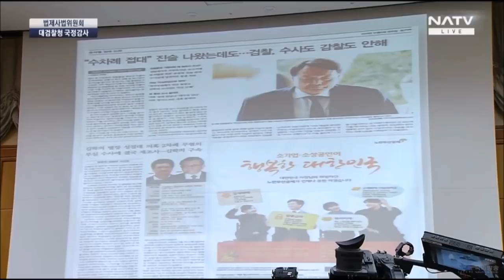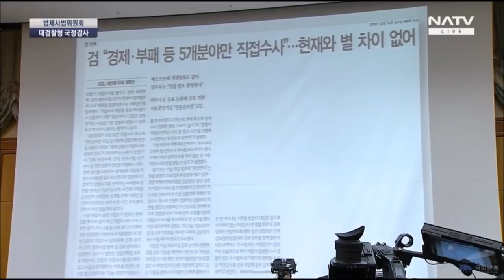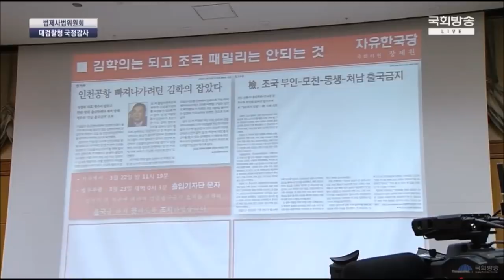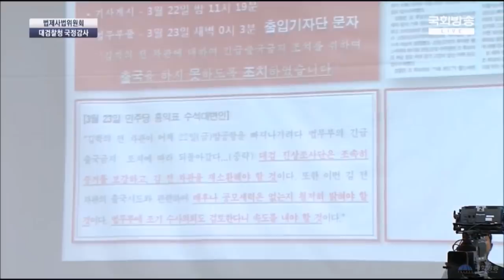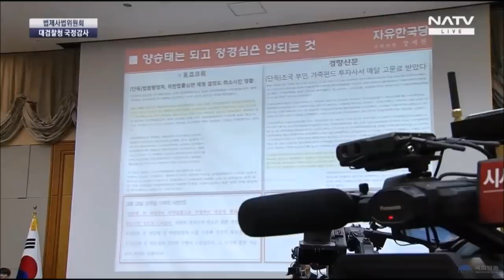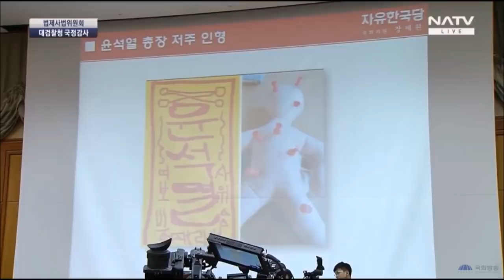윤석열, 더불어민주당 앞에서 팩트폭격하는 장제원 의원